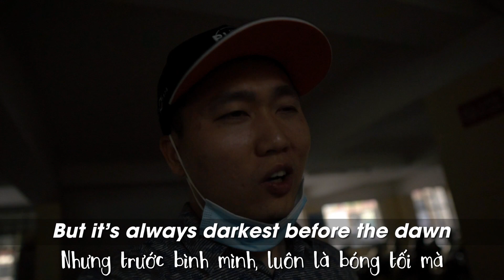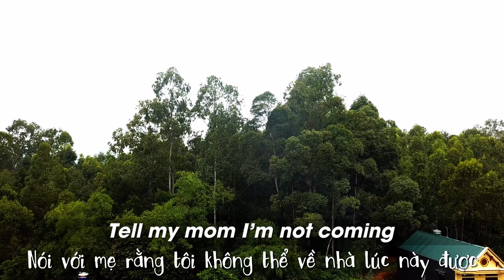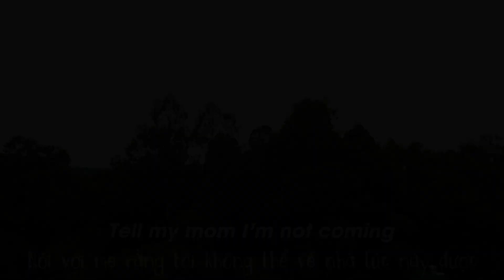Xuân này con không về - English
Tiếng Anh hàng ngày cùng AlexD và Annie

★ My gear:
Sony A6000, lens fix Sony E 50mm F/1.8, kit Sony E 16-50mm F/3.5
Sony A6500, lens Sigma 16mm f/1.4 DC DN
Osmo Pocket
Gopro Black Hero 8
Audio: Zoom H1N, Sony TX650